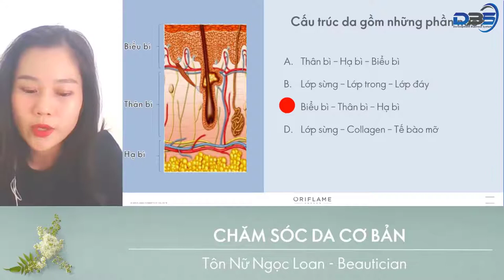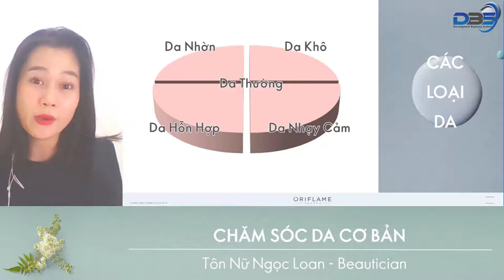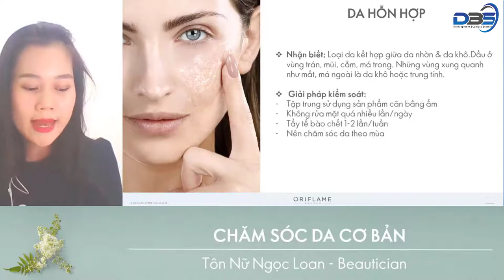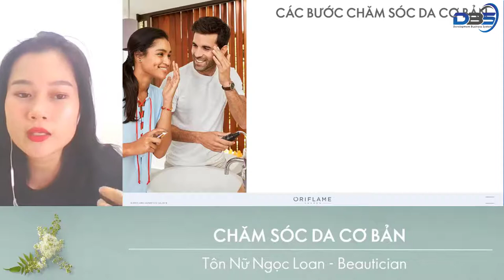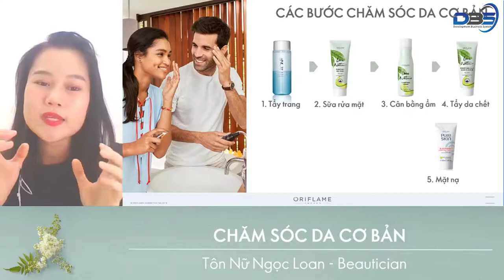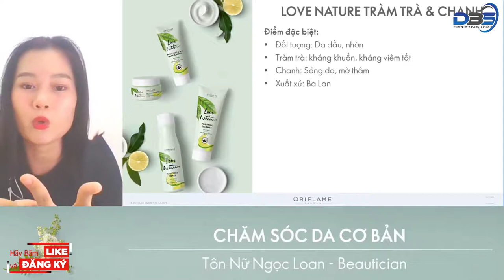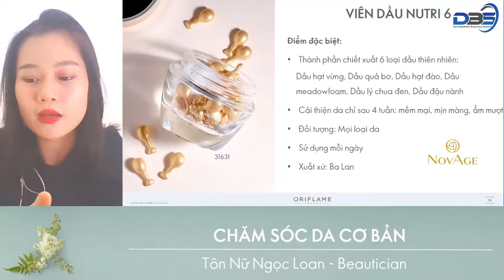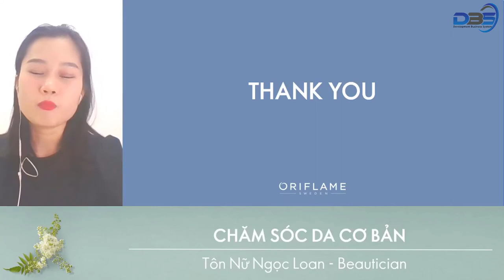Làm đẹp cùng DBS | Chăm sóc da cơ bản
⛔️ DỪNG LẠI VÀ ĐỌC

KIẾM THÊM THU NHẬP, CẢI THIỆN VÀ THAY SỐNG CUỘC SỐNG CHỈ VỚI 2H - 3H ONLINE LÚC RÃNH RỖI, TẠI SAO KHÔNG?!!!

❗️ NẾU BẠN ĐANG:
✔️Gặp phải vô vàn khó khăn trong việc kinh doanh Online.
✔️Mong muốn công việc đem lại thu nhập hấp dẫn, mà bạn có thể làm chủ thời gian

❗️ NẾU BẠN MUỐN 1 CÔNG VIỆC:
 ✔️KHÔNG vốn,
 ✔️KHÔNG rủi ro
 ✔️KHÔNG mất bất kì chi phí nào
 ✔️KHÔNG ràng buộc địa điểm làm việc,
 ✔️KHÔNG yêu cầu thời gian làm việc
🌺 VÀ CHỈ VỚI 2h - 3h online làm việc trên điện thoại, máy tính mỗi ngày, bạn có thể kiếm thêm thu nhập, cải thiện và thay đổi cuộc sống

️❗️ Dù bạn là ai: học sinh/sinh viên, nhân viên văn phòng đến các Mẹ bỉm sữa, các Thầy/Cô giáo, với phương pháp kinh doanh 5 KHÔNG - đơn giản, thông minh từ

👉 Đăng ký ngay hệ thống online DBS vừa kiếm thêm thu nhập vừa tô thêm sắc màu tươi vui cho cuộc sống của bạn